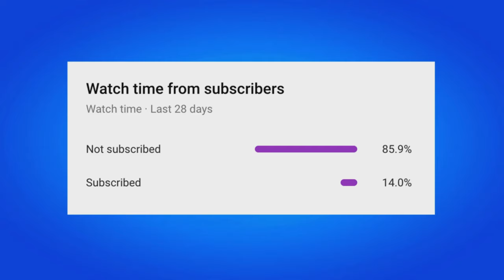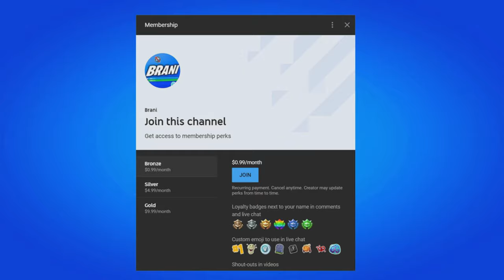How To COMPLETE ALL SHRIEKING STAR HARPY HAZE QUESTS CHALLENGES in Fortnite! (Quests Pack Guide)